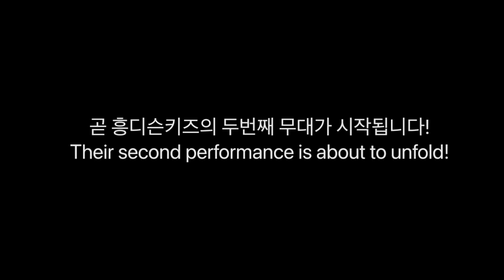February 17, 2024